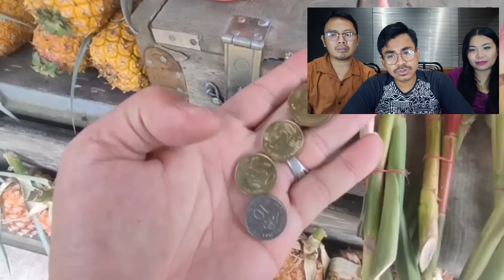Konsep BERDAGANG Orang Malaysia MEMANG TAK PERNAH "BIASA" !!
Thank You